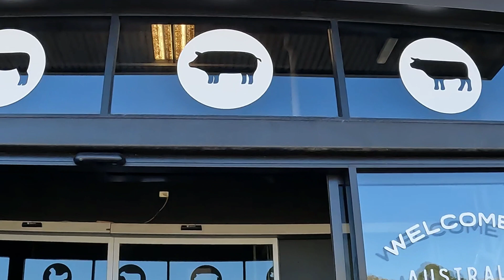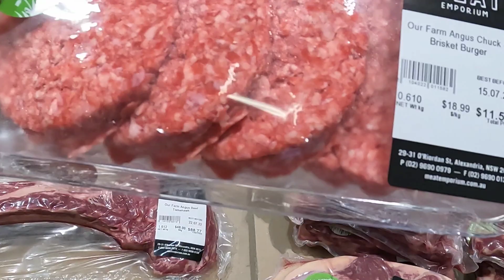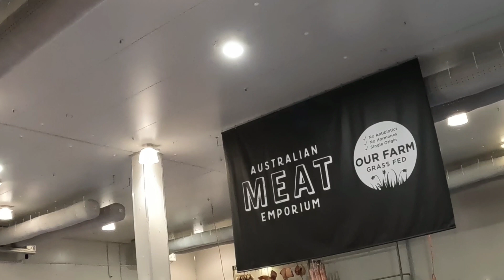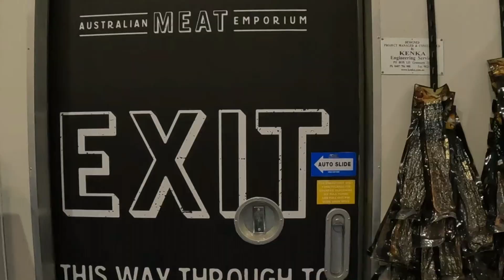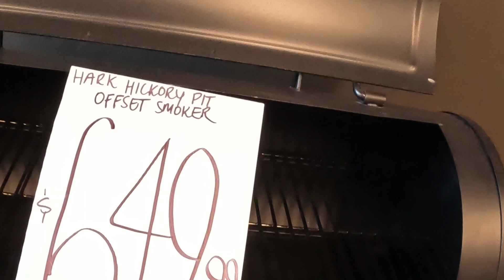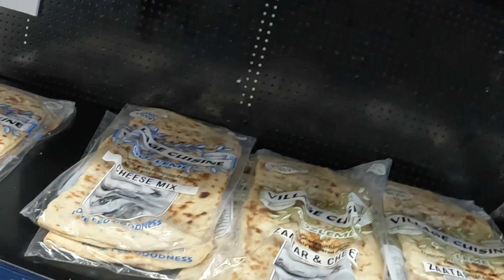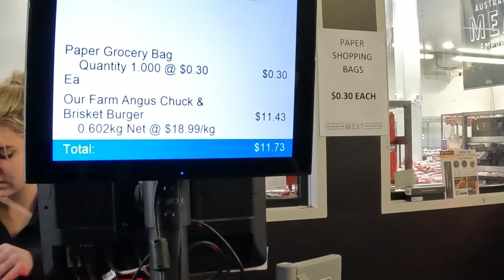Pinakamalaking Freezer sa Sydney Australia 🇦🇺